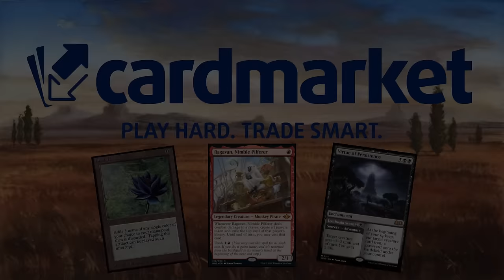ESTE MAZO ES ORO PURO. Dimir Rats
¡DIRECTOS!